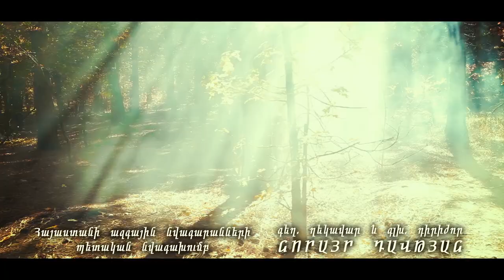Vardan Badalyan-Tagh Haytnutyan(Տաղ Հայտնության) Official 2014 Video HD ©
Vardan Badalyan-Tagh Haytnutyan(Տաղ Հայտնության)

Lyrics:Lyudvig Duryan
Director:Arthur Vardanyan